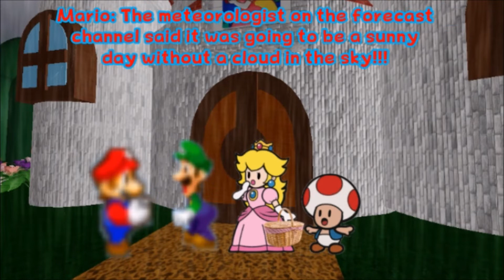TMAOSM | Whether the Weather Clip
Here's a sneak peek look of Whether the Weather from The Mustachio Adventures of Super Mario.